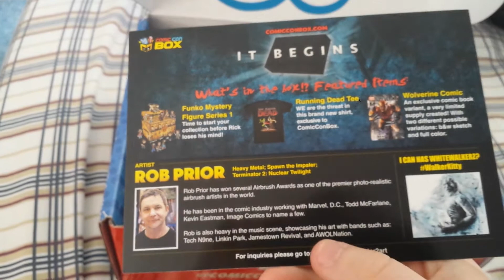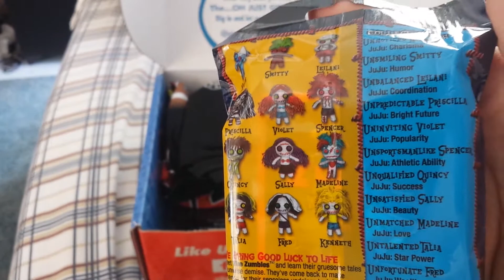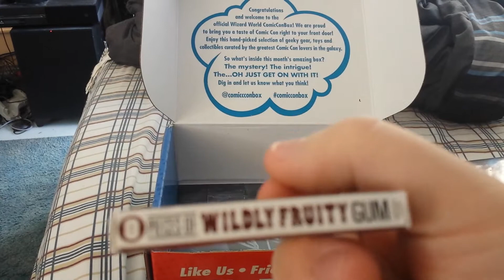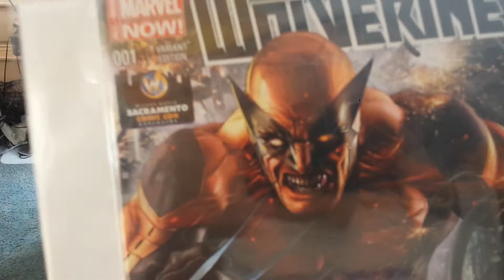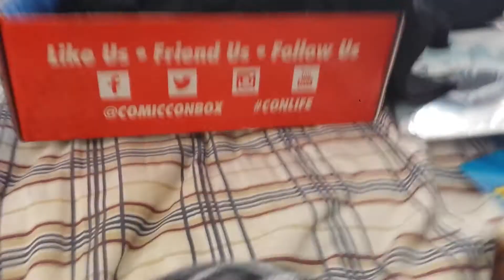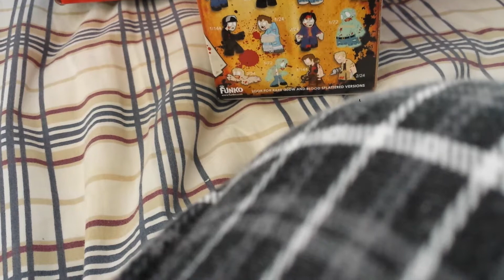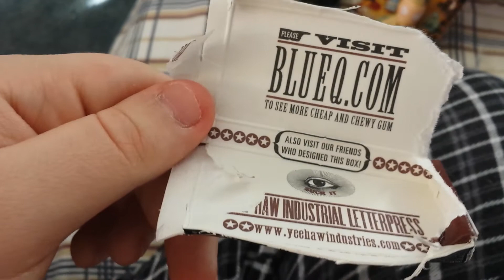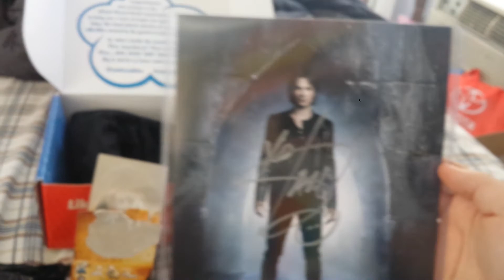Wizard World Comic Con Box Unboxing - April 2015 (First Box)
The first Wizard World Comic Con Box sent out Part of the new Wizard World Comic Con Box monthly subscription service. Interesting stuff in this box.

Includes:

Funko mystery minis
Hello Kitty Pop
Walking Thread
Waking Dead shirt
Knex Plants vs Zombies
Wolverine comic
Art Work
Autograph
Gum
Assassin's Creed Blu Ray Movie